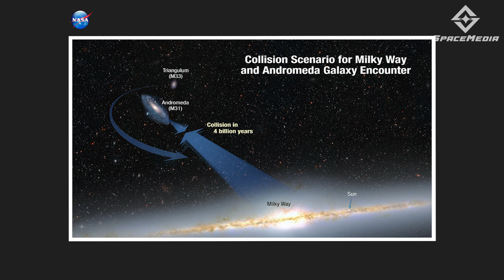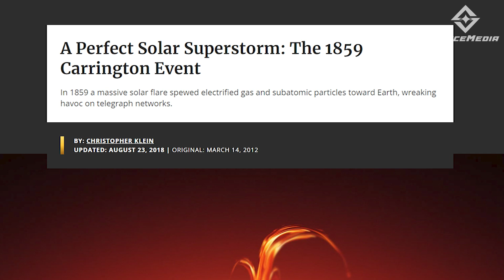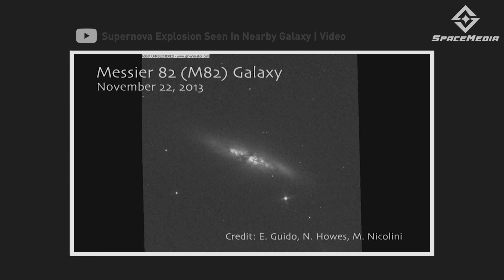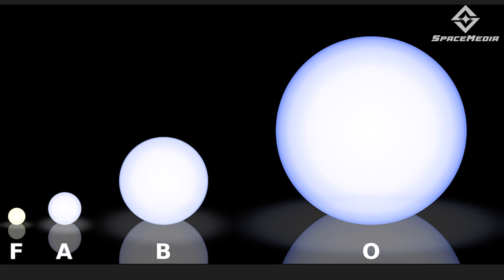The Terrifying Side of Space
Space is mysterious, full of wonders man can’t explain, and has lots of space facts that will boggle your mind. Apart from the mystery and awe that comes with looking deep into space, there is also this terror that the beauty of space comes with.

This video is a good place to start if you want to learn some terrifying facts about space. From the belt of asteroids with large enough asteroids that can destroy a city if they eventually get to Earth to the great attractor, a gravitational anomaly in space that attracts other celestial bodies, including our Galaxy, to itself.